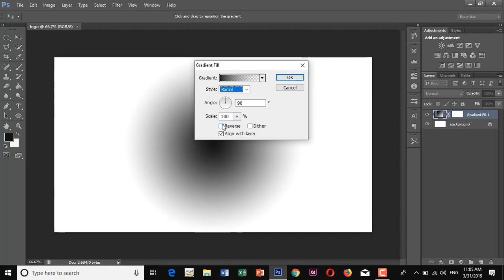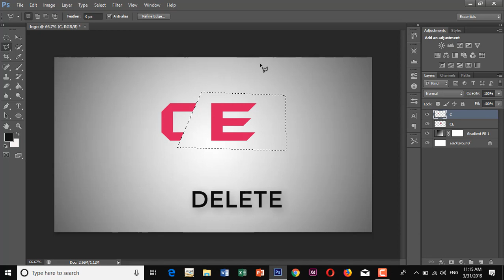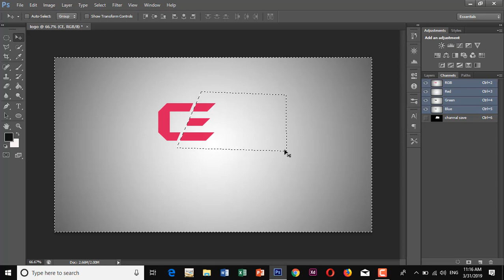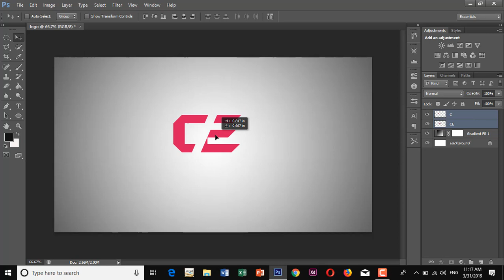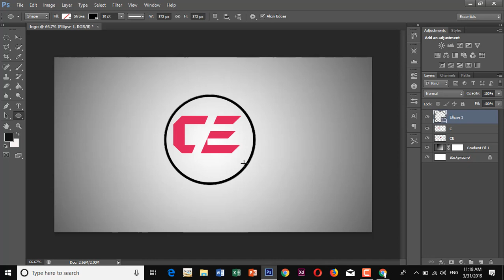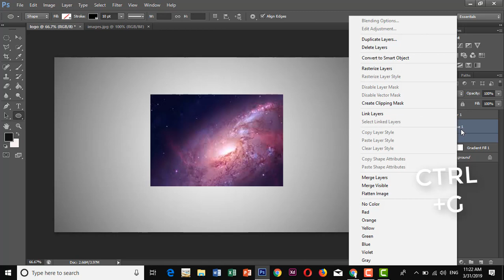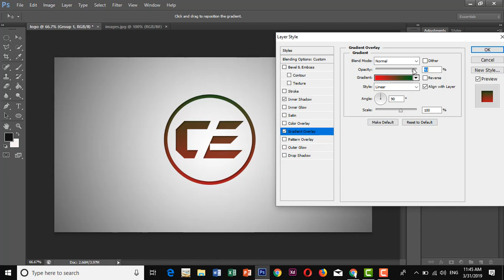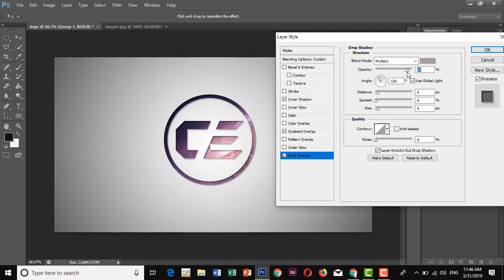how to make logo design in adobe photoshop | Easily make your business logo design for your company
How to make your own copyright logo design in adobe photoshop and making your business logo easily for your company which is owned by you and create unique logo design ideas.

Can you create a logo in Photoshop
Is Photoshop good for logo design?
How do I create a logo in Photoshop CC 2020?
How can I create my own logo
How do I create a simple logo
How can I turn a picture into a logo
How can I turn a picture into a logo online?
How do I turn a picture into an icon in Photoshop

Logo Design Photoshop Tutorial
Watch how you can create a logo for free
design a gorgeous logo

How can you design a professional Logo  in Photoshop. Also, I show you how can you create an awesome photoshop Logo  mockup.
How to make logo design in photoshop cs6.